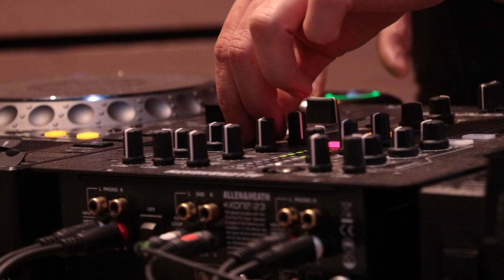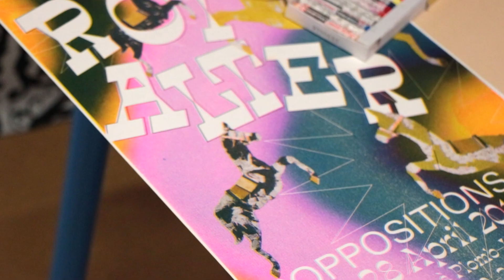Poppositions Art Fair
Dans le cadre de sa 8ème édition à Tour à Plomb, à Bruxelles, POPPOSITIONS m'a fait confiance pour réaliser cet aftermovie rétrospectif de l'event.